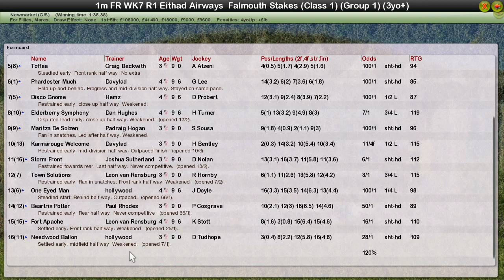FR WK7 R1 Eithad Airways Falmouth Stakes